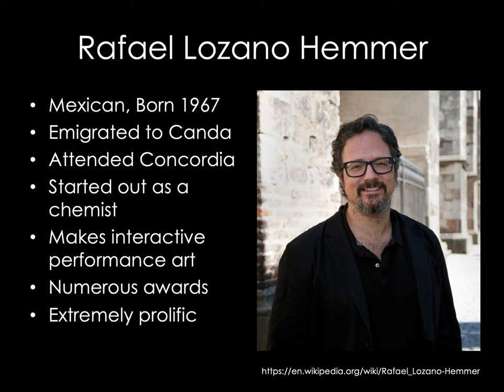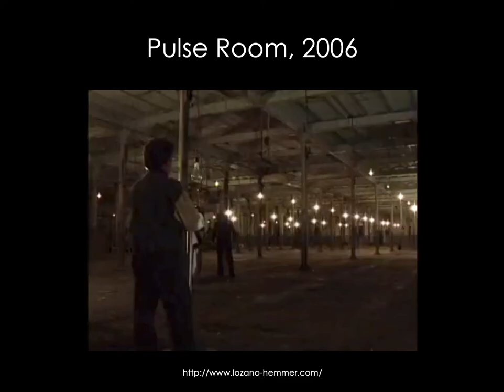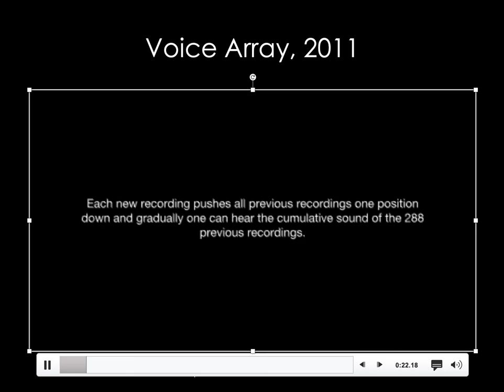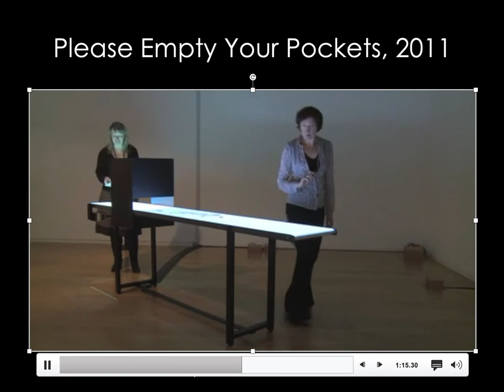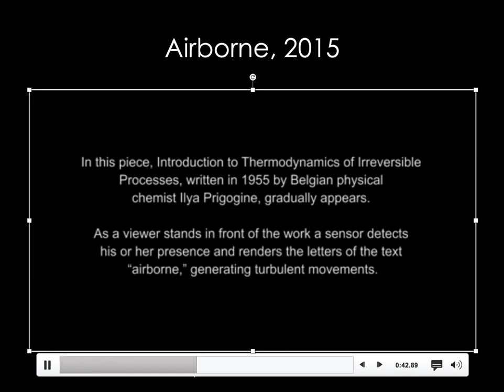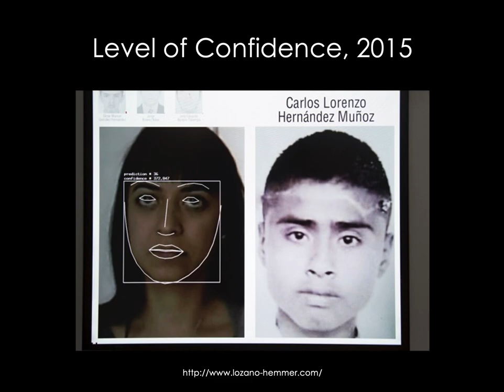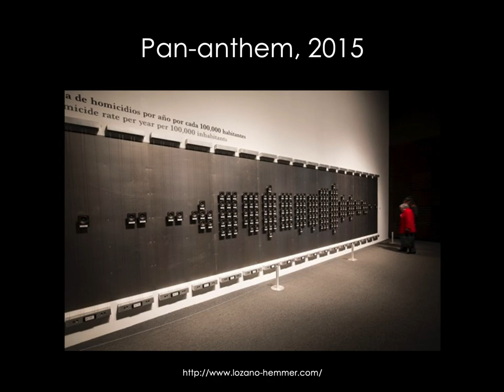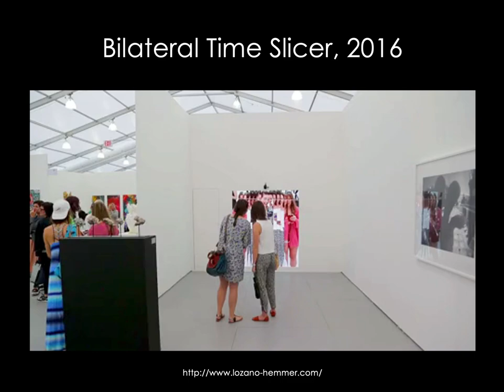Rafael Lozano Hemmer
Presentation on contemporary artist